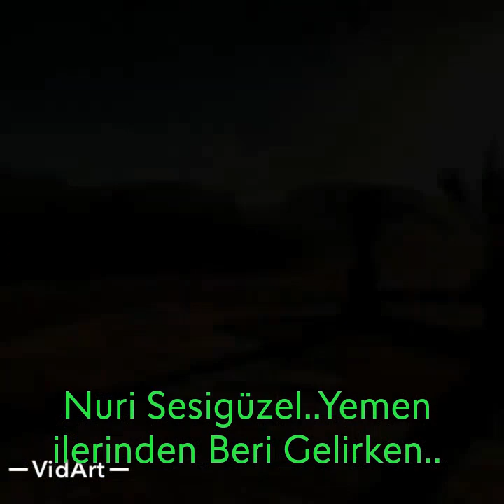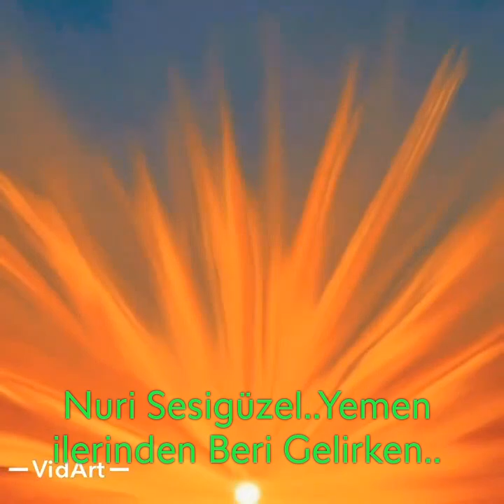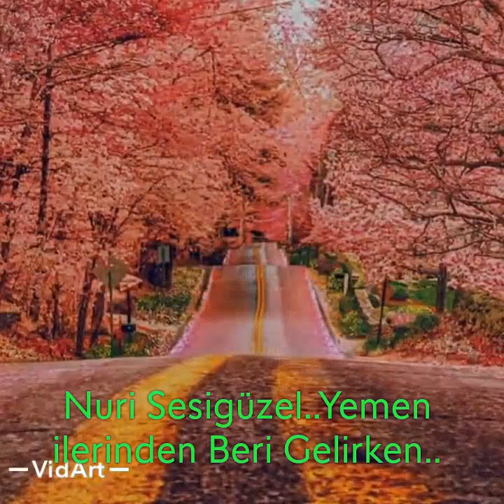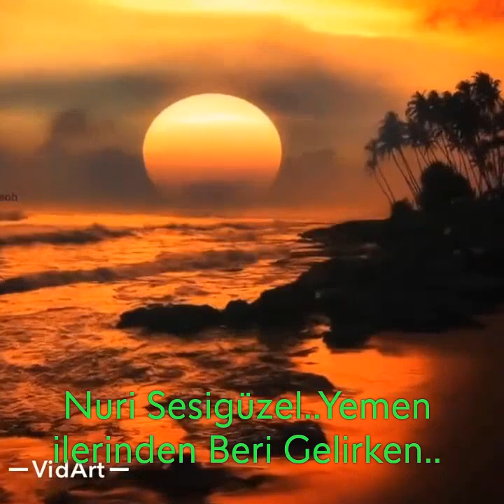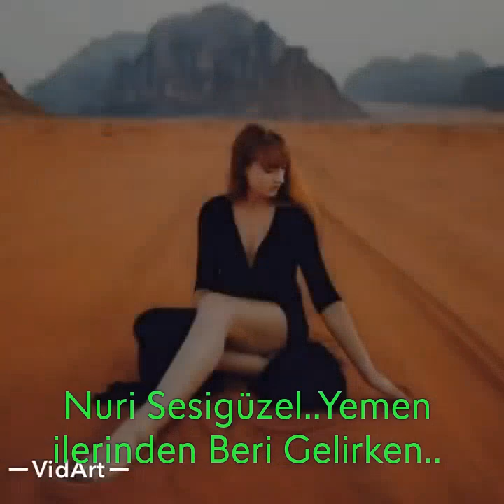Nuri Sesigüzel..Yemen illerinden Beri Gelirken..